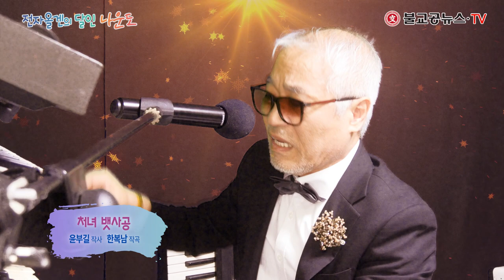쇼킹!! 고속버스 관광메들리, 전자올겐의 달인, 가수 나운도 - 처녀 뱃사공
전자올겐의 달인 가수 나운도 공연 문의